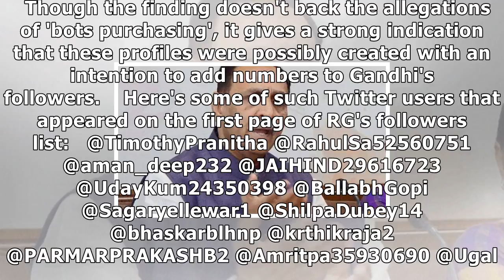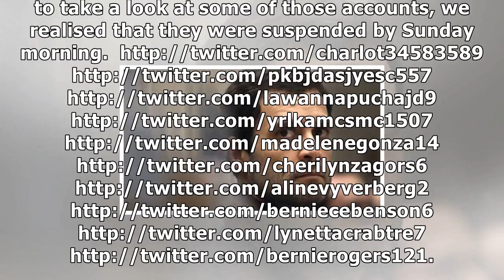Rahul gandhi's new followers joined twitter in october, haven't tweeted yet